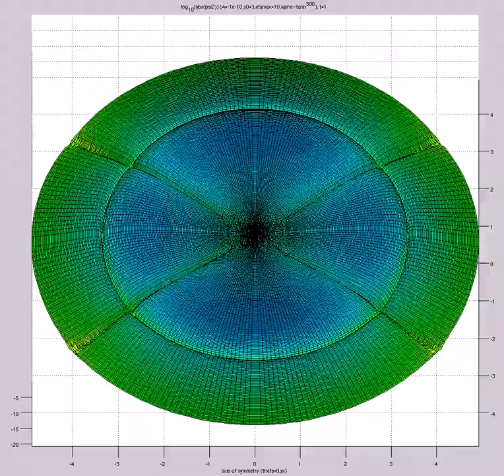log10(abs(psi2)) (A=-1e-10,s0=3,etamax=10,alpha~tanh^{300}) FOUR QUADRANTS